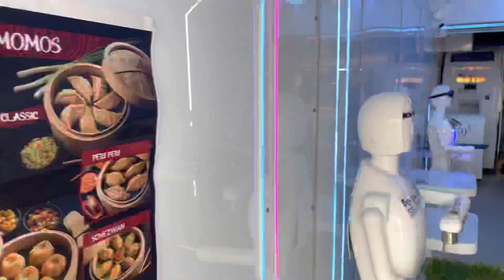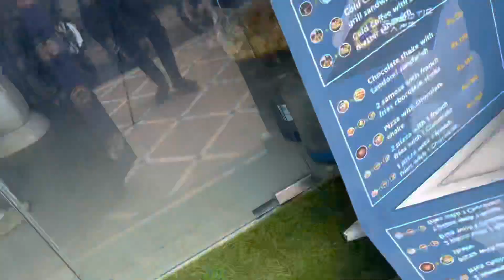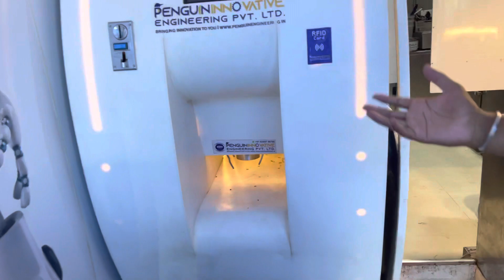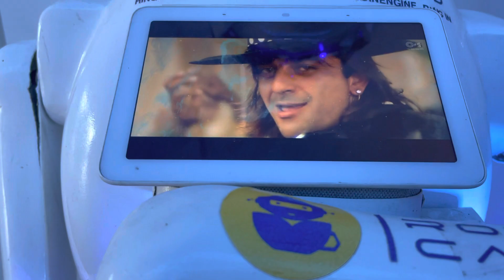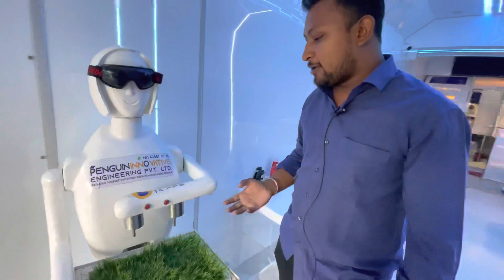Robot cafe in Ahmedabad || Ahmedabad first fully automatic robotic cafe, India first robotic cafe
Robot cafe in Ahmedabad India's first fully automatic robotic cafe dosto yaha pe food robot serve karta hai fully automatic system hai dance wala robot hai coffee ,tea ke  liye bhel machine hai , panipuri machine .

📍ROBOTIC CAFE ,
VASTRAPUR LAKE AHEMEDABAD